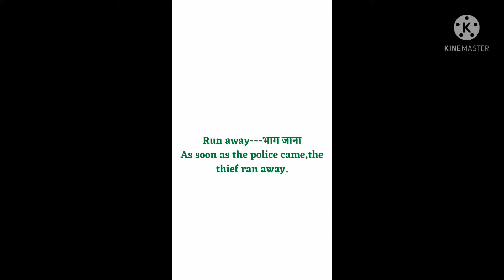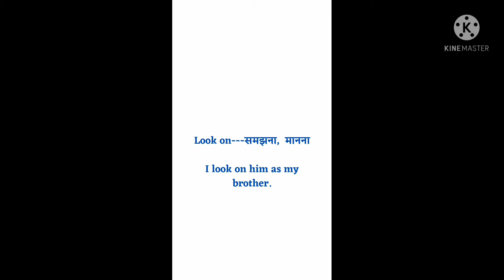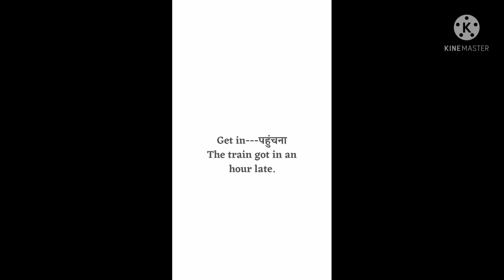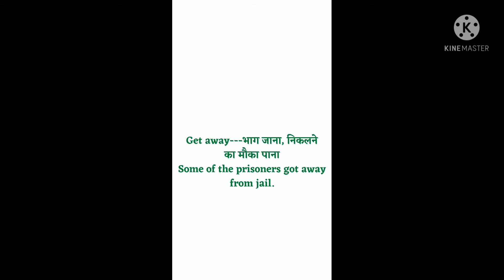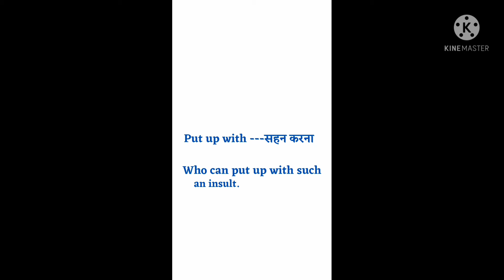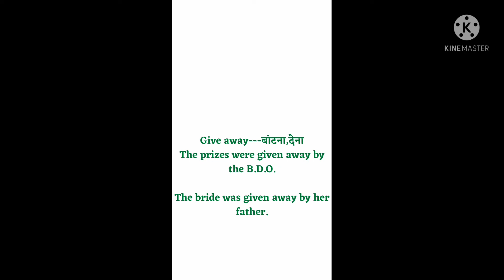phrasal verb ....which are used in our daily life.